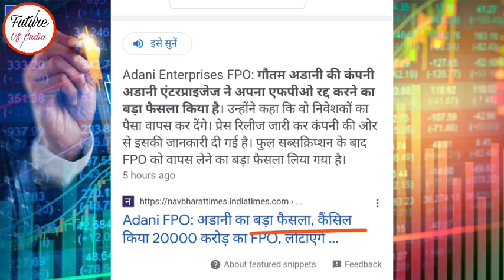Adani Calls Off FPO। Adani Enterprises Calls Off FPO Updates । Money To Be Returned To Investors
In this video you will know about Adani fpo news . Why adani calls off his fpo ?

Adani stocks
Gautam adani
Adani fpo news
Adani fpo latest news
Adani calls off fpo
Adani enterprises fpo
Adani enterprises fpo news

Hash Tags -

Please Note:-